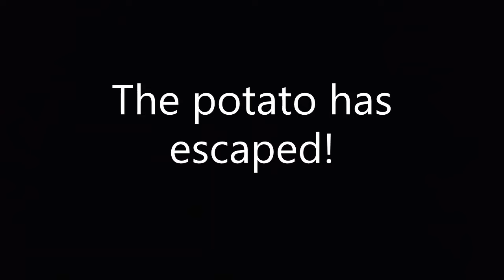THE GREAT SPUD ESCAPE!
a mini movie made from clips. my pet potato escapes and I end up finding it in the woods.  speechless? me too.  Don't judge this took me two days nonstop editing... and, 10 cups of coffee with a side of extra slow wifi. shoutout to my best friend for helping me film.
Now, like the bop it said... I'm going to sleep!